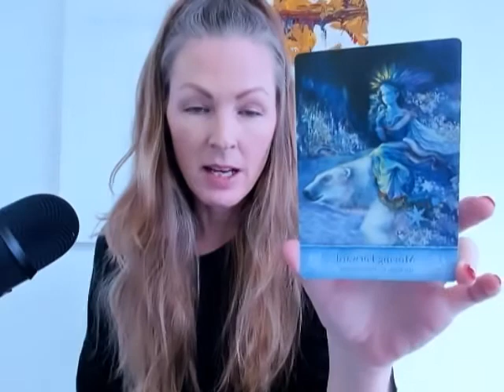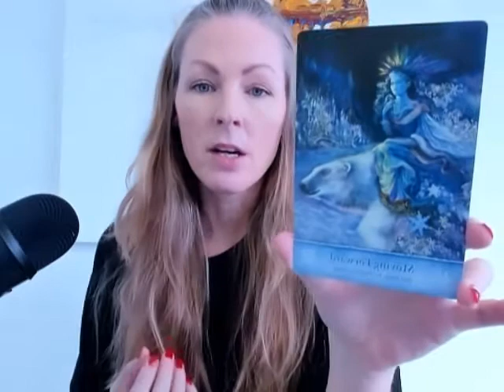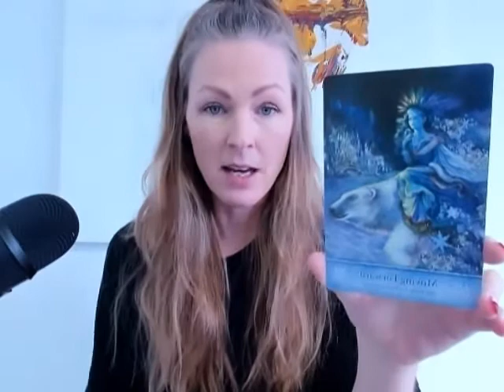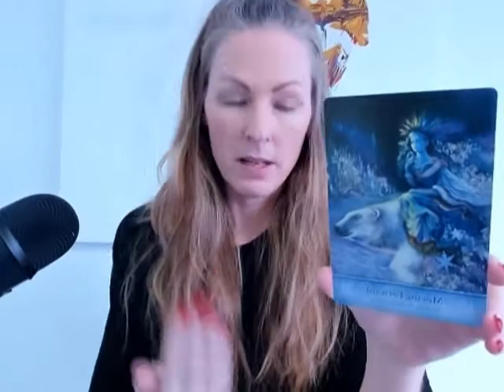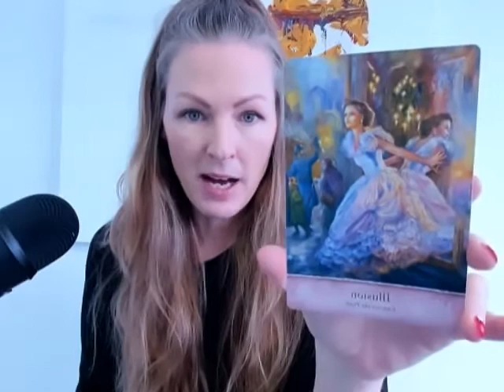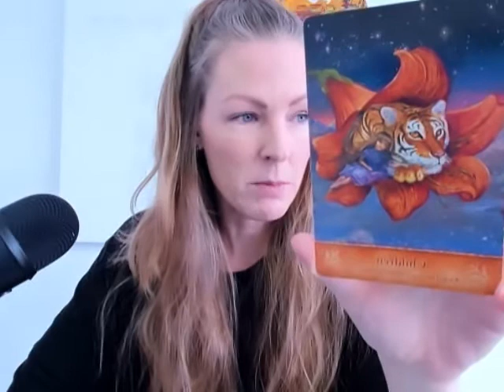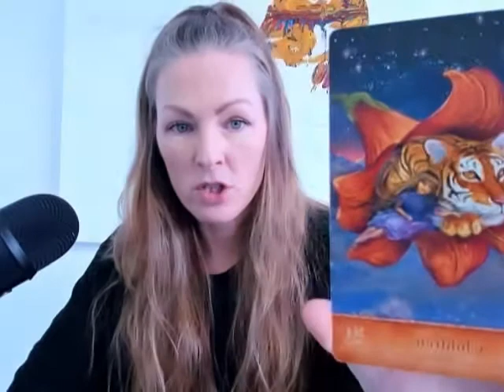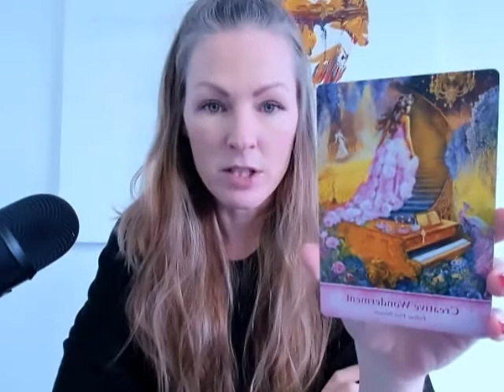Aries! - You're getting momentum going! 2nd Dec - 15th Dec!